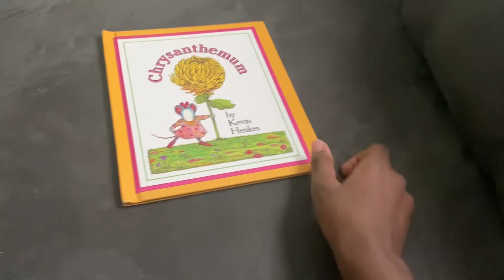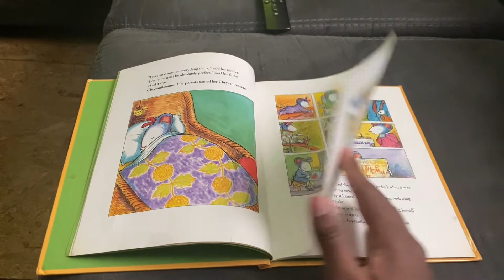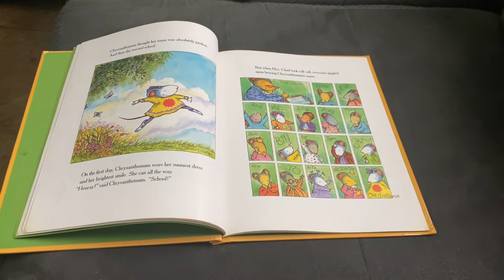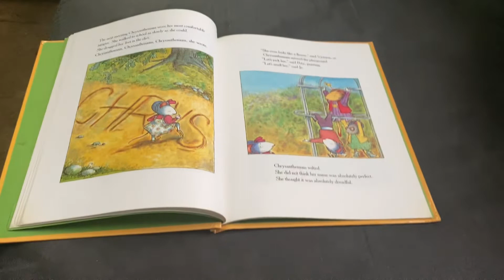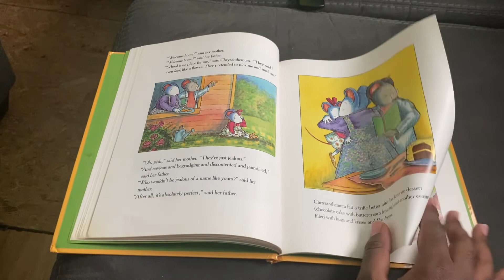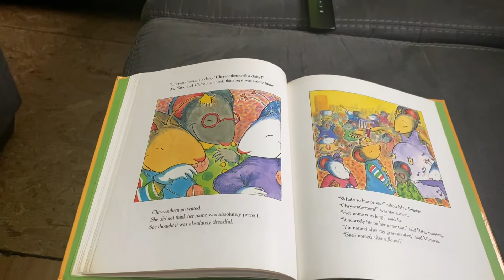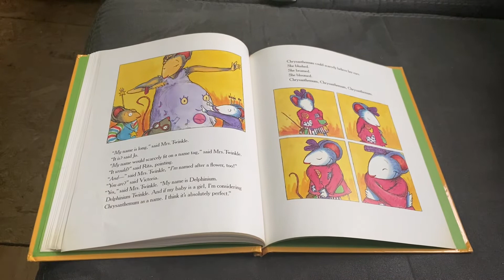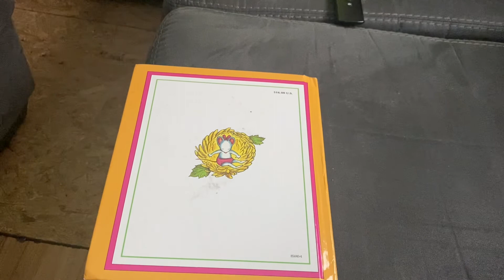Chrysanthemum Read Aloud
Is Chrysanthemum’s name absolutely perfect or dreadful￼? Read with me and find out.￼